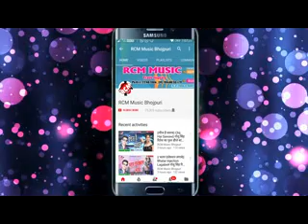16 November 2022